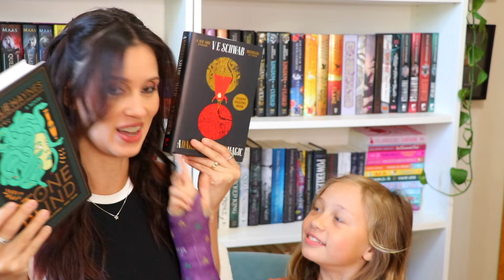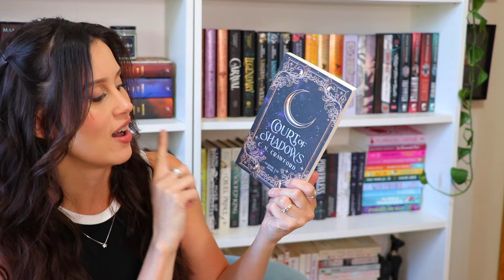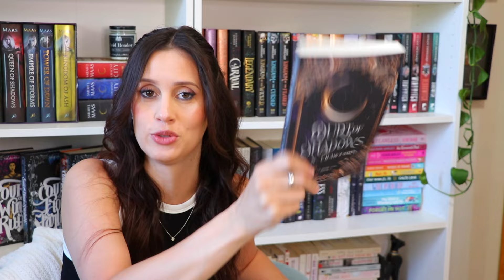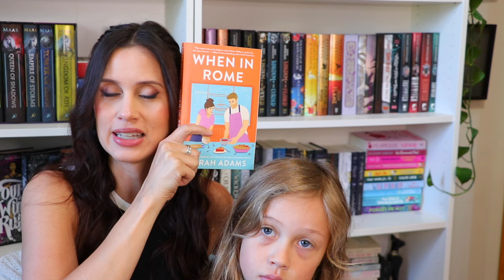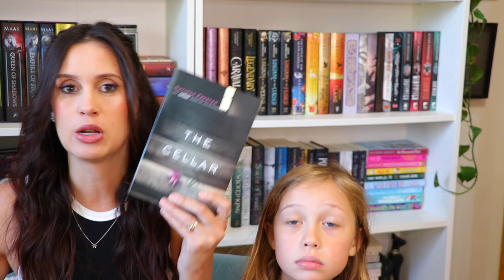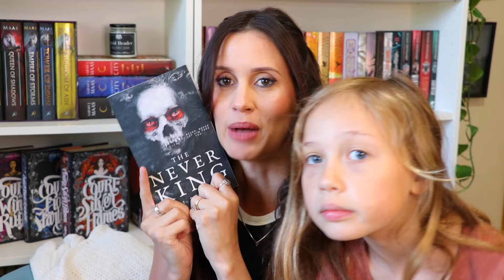TBR Prompt Jar Picks My June Reads!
I will NOT answer personal e-mails sent to this address :)  If you are looking to write me a personal msg, the best way to get a hold of me is through a message on Instagram.